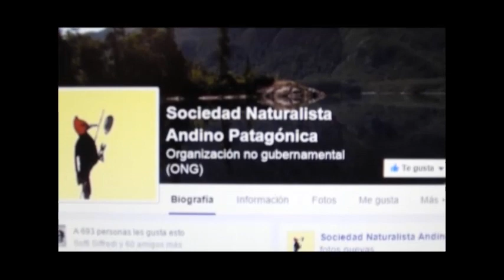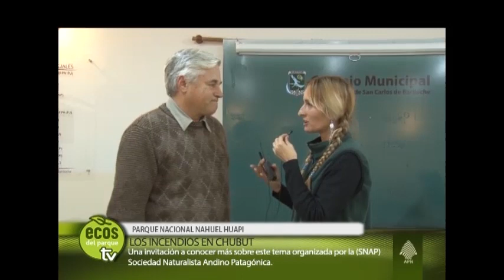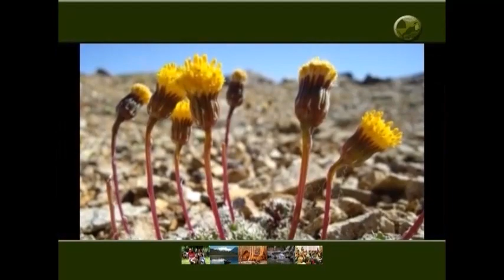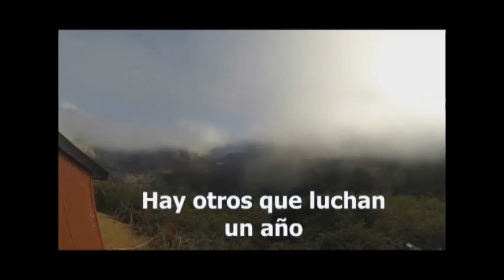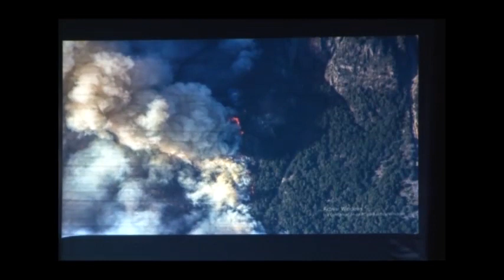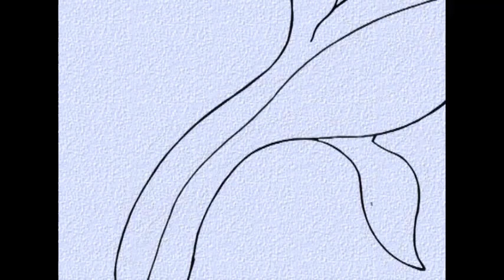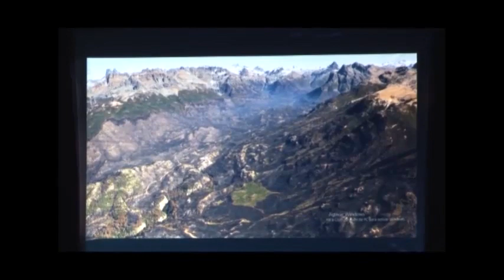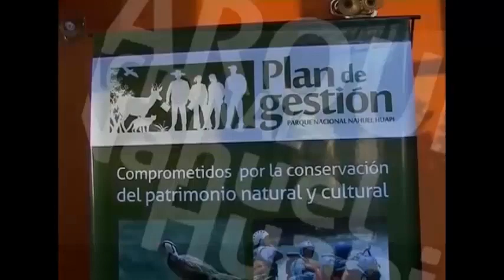Ecos del Parque 207 Incendios en Chubut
Desde la SNAP (Sociedad Naturalista Andino Patagónica) se organizan charlas de diferentes temáticas vinculadas al medio ambiente con profesionales y personas idóneas. Lorenzo Sympson nos cuenta de que se trata.
Y en Ecos del Parque Tv vamos a dialogar sobre las dos primeras charlas vinculadas a los grandes incendios de Chubut.
Hablamos con Javier Grosfeld quien junto a Guillermo Amico, ambos biólogos, dieron la charla "Ríos Turbio y Tigre, ¿lo que el fuego se llevó?"
Los grandes incendios forestales que afectaron las cuencas del lago Cholila y Río Turbio en el noroeste de Chubut afectaron severamente algunos de los bosques más diversos y singulares de la región andino-patagónica.
Y sobre los dos últimos bloques el diálogo con Daniel Roy Wegrzyn, piloto, técnico forestal y técnico en piscicultura, graduado en la Universidad del Comahue, sobre su charla “Crónica de un incendio”. Daniel es propietario de una hostería para pescadores ubicada al borde del lago Cholila y relató el gran incendio forestal ocurrido allí durante los meses de febrero y marzo de este año.
Chubut, lo que el fuego se llevó, y la posibilidad de seguir aprendiendo.